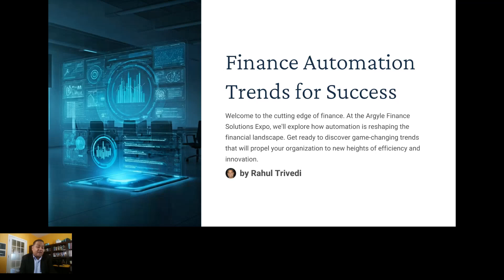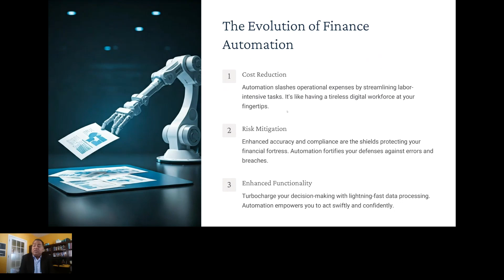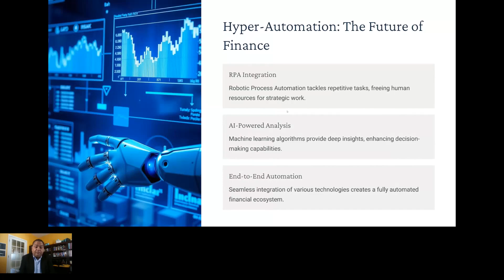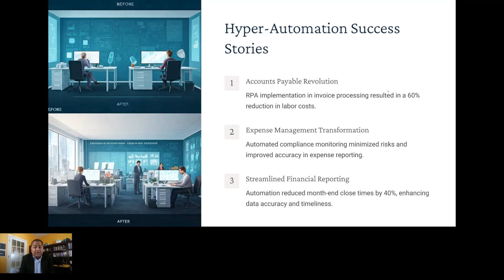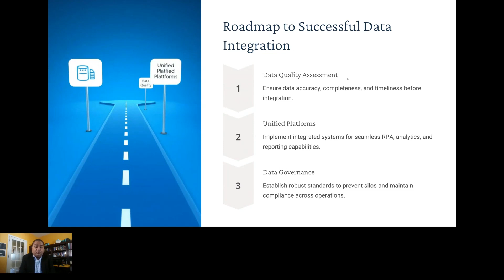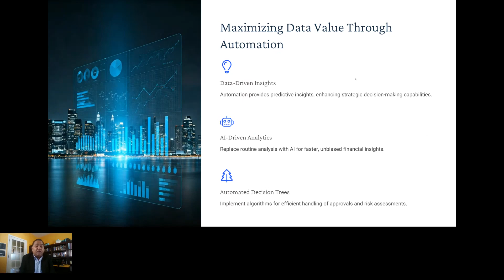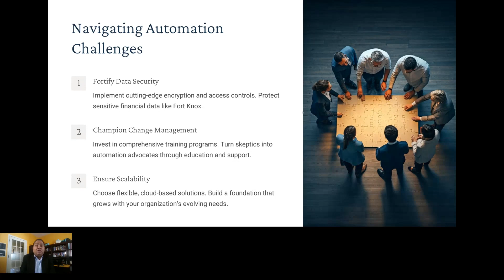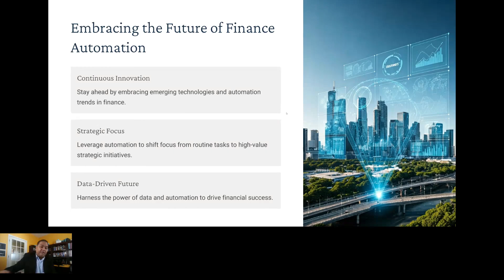KEYNOTE PRESENTATION Finance Automation Trends for Success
Finance is a complex function, full of essential operations, processes, and transactions that allow businesses to connect directly with customers, buyers, and stakeholders. With traditional systems, finance is at risk of high levels of human error and limitations due to manual process management. However, automation is emerging as one of the biggest trends in finance and has the ability to improve efficiency to deliver seamless experiences by bringing together various capabilities including ML, AI, and RPA.

Join this insightful keynote presentation to learn:

How hyper-automation helps finance teams cut costs, mitigate risk, and enhance the entire function
Successfully integrating data into automation processes
Improving the value of data by increasing automation and limiting human supervision